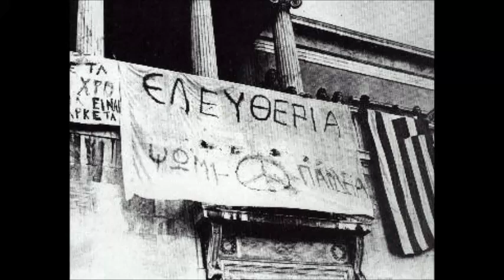Version 1 - 17 Νοεμβρη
Lyrics/Rap - Ahiko,D.Slicy,Peter Punk
Recorded @Mixdown Studio
Mixing & Mastering: JK One